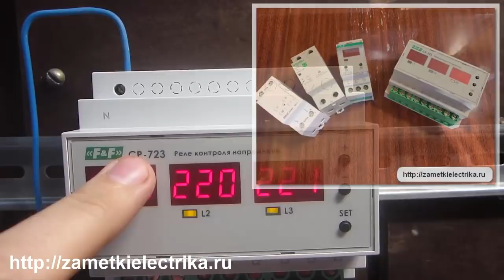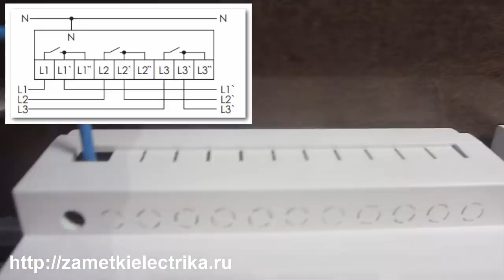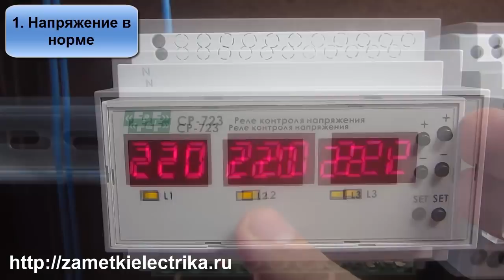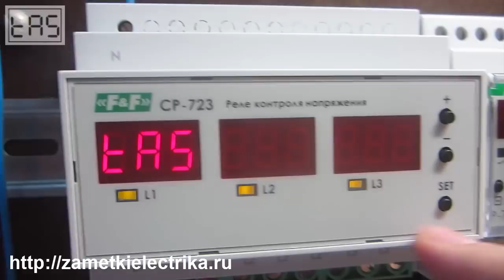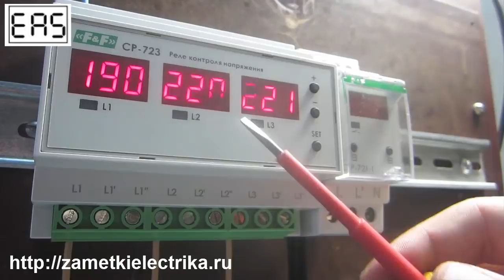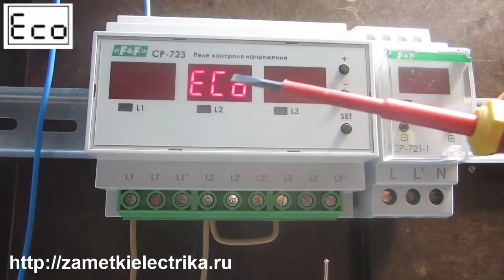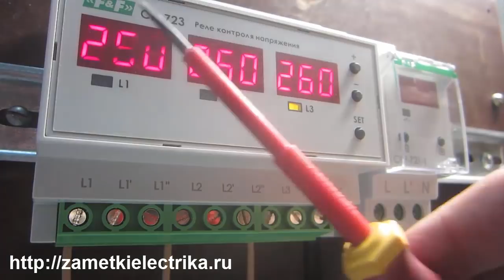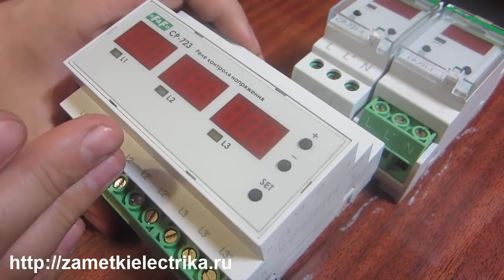Реле контроля напряжения для трехфазной сети СР-723 (Евроавтоматика). Обзор, подключение и настройка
Продолжение видеоролика про выбор реле напряжения для трехфазной сети. Подробный обзор, схема подключения, настройка уставок, проверка работы при разных уровнях напряжения и разборка реле контроля трехфазного напряжения СР-723 с номинальным током 63 (А) от Евроавтоматики (F&F).